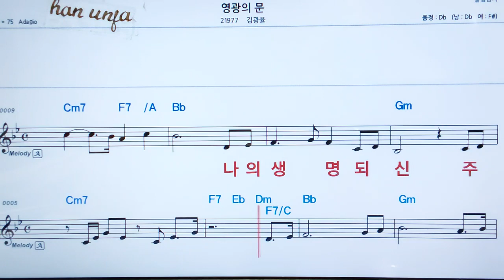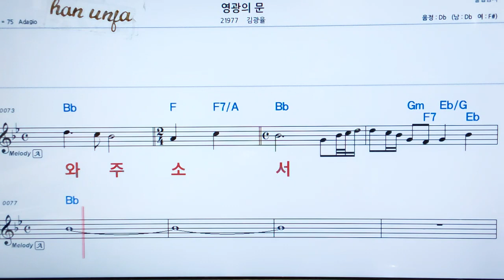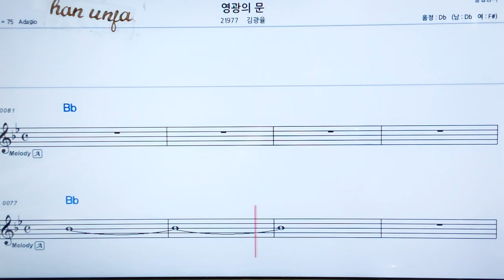💖영광의 문/김광율 👍MR,가라오케 악보 코드 가사 ,Karaoke반주